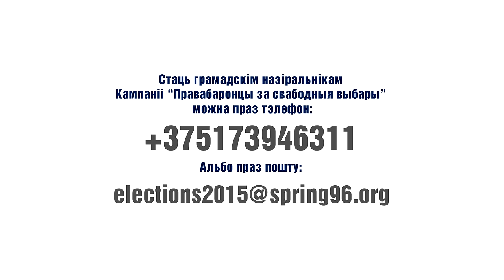Валярына Кустава: Лепей ведаць, што адбываецца. Таму і ты назірай за гісторыяй!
Тэлевядоўца Валярына Кустава ў межаш кампаніі "Праваабаронцы за свабодныя выбары" звярнулася да грамадзянаў з прапановай незалежна назіраць за прэзідэнцкімі выбарамі
"Лепей ведаць, што адбываецца, каб нас болей не дурылі. Таму і ты назірай за гісторыяй".